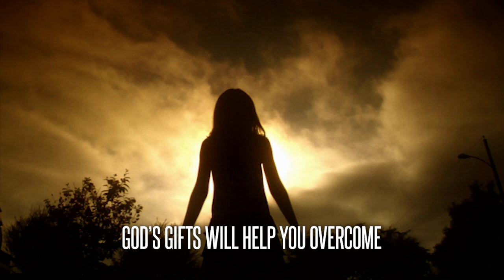You Are a Sovereign Being by Mary Paleologos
Through darkness comes light, through fear comes love. and through pain comes the triumph of the human spirit. We are all sovereign beings who possess a powerful source of strength, compassion, kindness, and love gifted to us by God. In an inspiring true story of triumph, Mary Paleologos chronicles her personal journey as she bravely battled three brain hemorrhages and an eating disorder—all while unveiling timeless truths about our true nature and spiritual identity. It was not until she healed, awakened, and transformed her life experiences and embodied the truth of who she really was that Mary truly understood the meaning of sovereignty and how it is given to all of us at birth by God. Through her spiritual wisdom and glimpse into her journey to the truth, Mary gently reminds believers that we are all overcomers with a God-given inner authority and the power to pursue our divine purpose. Included are tools and practices that will help anyone navigate the dawn of a new era as a sovereign being. You Are a Sovereign Being is an inspirational story of triumph that offers insight and wisdom about the God-given authority that lies within all of us.